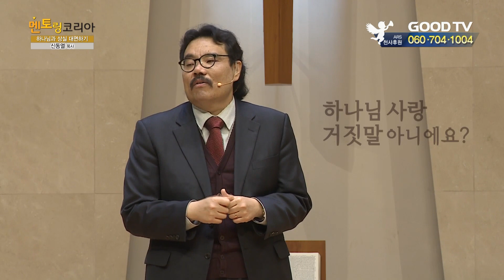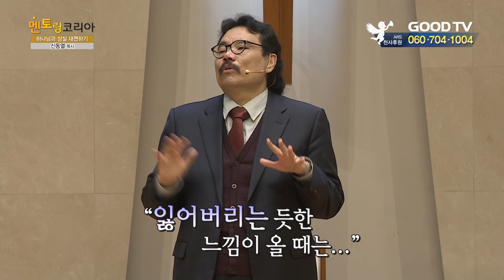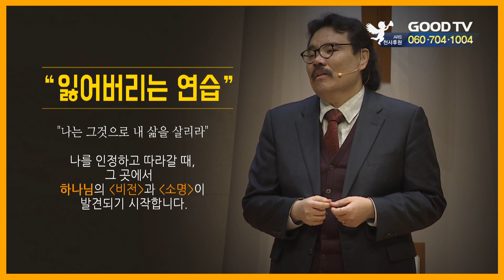[멘토링코리아] 하나님과 상실 대면하기: 소명교육개발원 대표 신동열 2부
* 시청방법
- 위성TV: KT 스카이라이프 193번